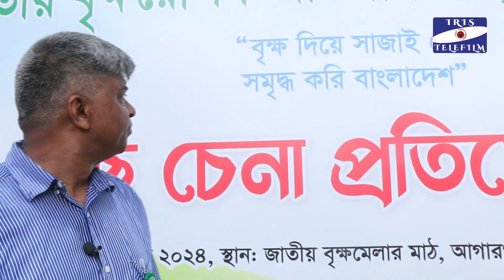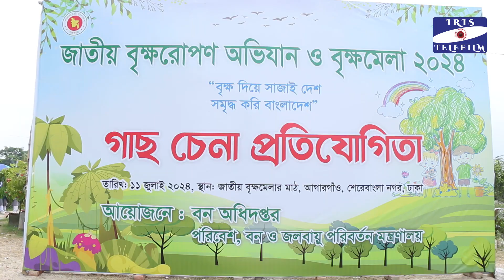জাতীয় বৃক্ষ মেলা গাছ চেনা প্রতিযোগিতা ২০২৪